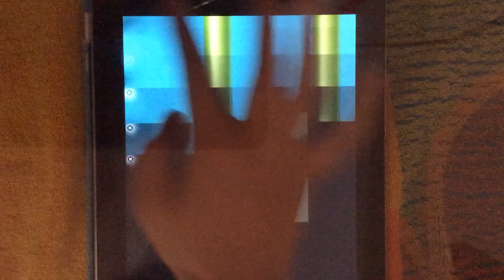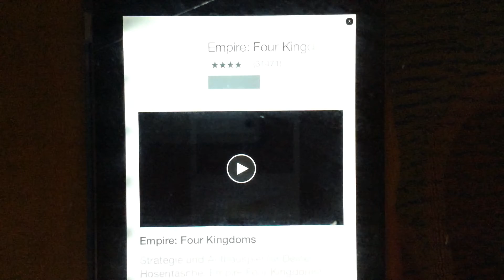Flappy Bird -- [Mit Julia]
Flappy Wings/Bird  bei Julia